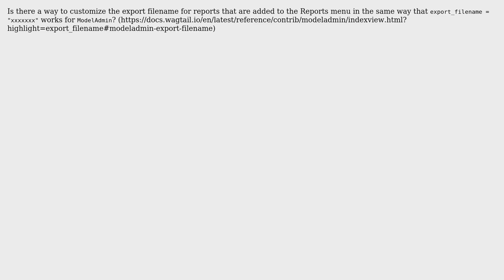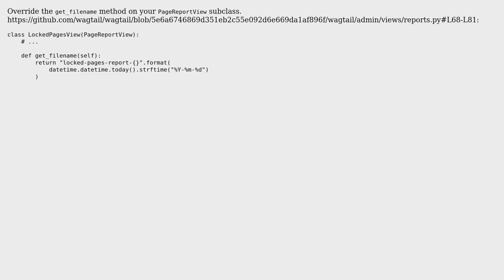Customize export filename of Wagtail report?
With thanks & praise to God, and with thanks to the many people who have made this project possible! | Content (except music & images) licensed under CC BY-SA | Music | Images & others | With thanks to user gasman user Dan Swain and the Stack Exchange Network Trademarks are property of their respective owners. You are responsible for your own actions.